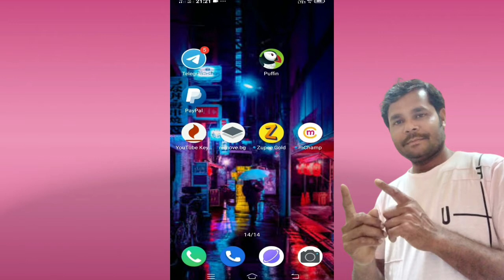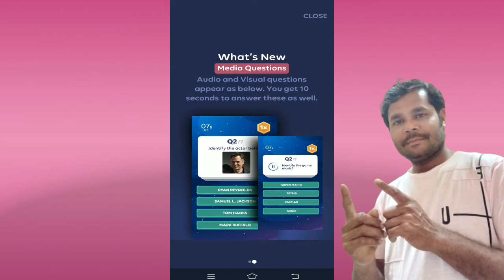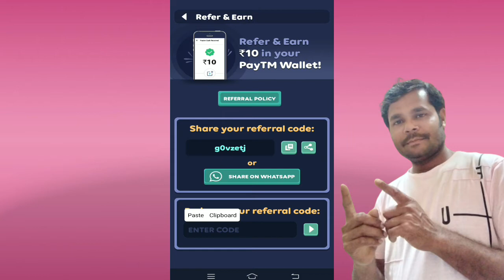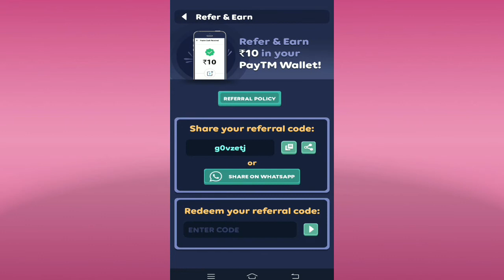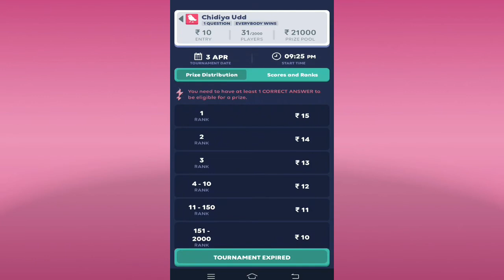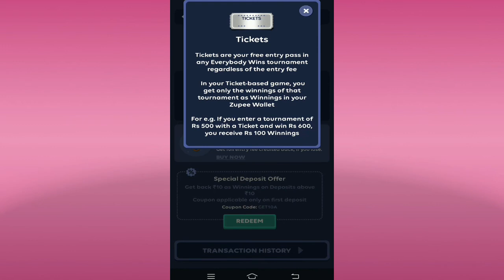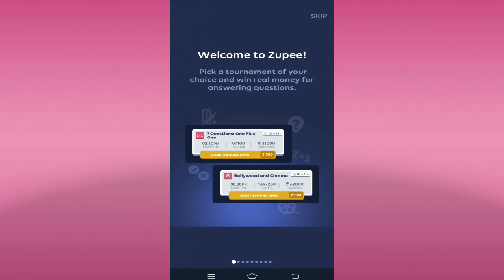Paytm Earning App 2021 Today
earning app
earned it
free earning

Reffer Code 👉 g0vzetj